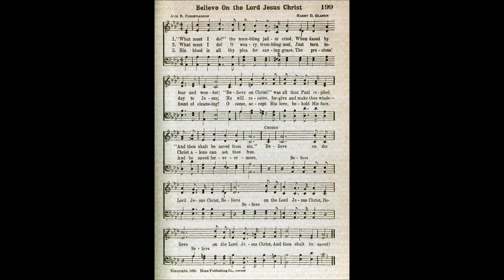What Must I Do The Trembling Jailer Cried (Believe On the Lord Jesus Christ)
Text by: Avis B Christiansen
Tune by: Harry D Clarke
Source: Choice Hymns of the Faith 1945 #199

1. What must I do? the trembling jailer cried,
When dazed by fear and wonder;
Believe on Christ! was all that Paul replied,
And you shall be saved from sin.

Refrain
Believe in the Lord Jesus Christ,
And you shall be saved!

2. What must I do! O weary, trembling, soul,
Just turn today to Jesus;
He will receive, forgive and make you whole—
Christ alone can set you free. [Refrain]

3. His blood is all your plea for saving grace,
The precious fount of cleansing!
O come, accept His love, behold His face,
And be saved forevermore. [Refrain]